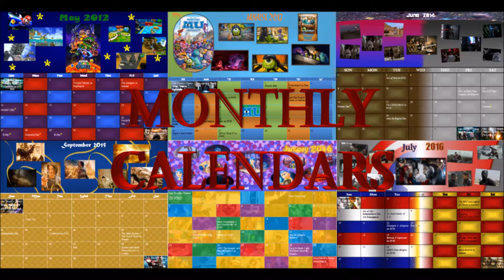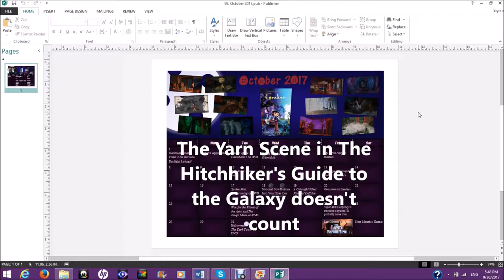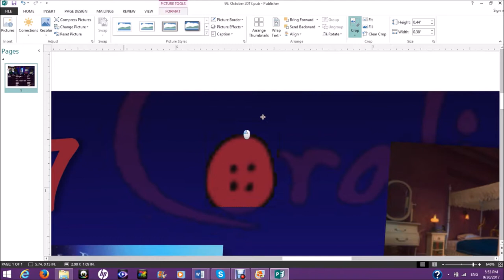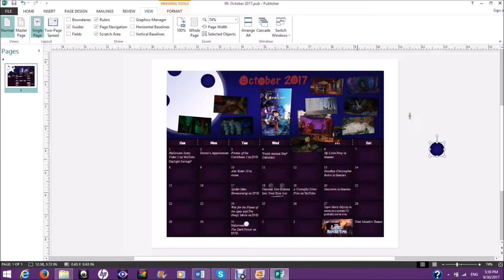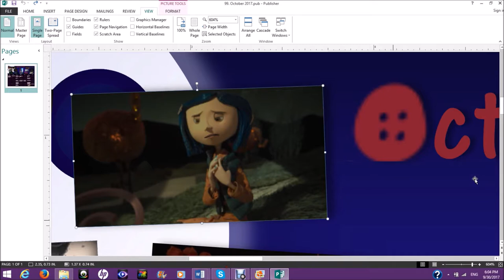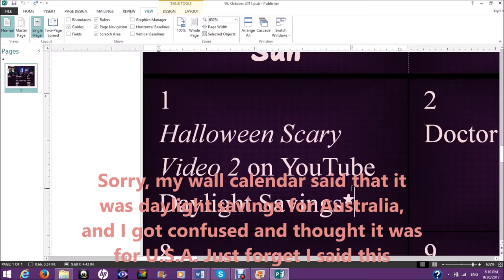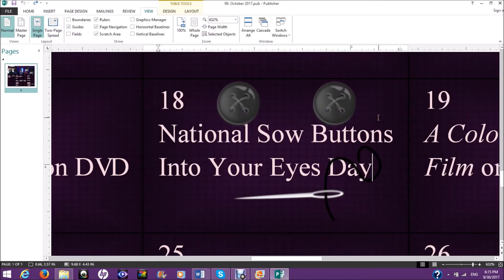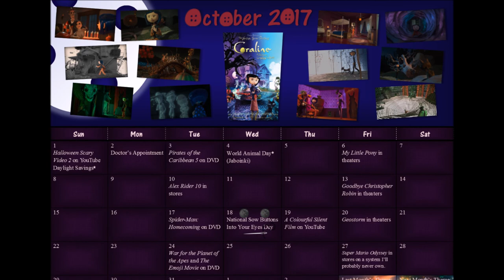October 2017 - Coraline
So here we are in October, and this year, I decided to do something spooky to fit the spirit of Halloween - Coraline! Join me as I discuss my calendar, and bring back on an unexpected guest through a phone call. Also, it might be great to note that this is my 99th calendar, so I hope you enjoy this final edition of The Double Digits.

Dreams are Dangerous
It was Fantastic
Playing Piano
Cocobeetles
Ghost Children
Alone
Coraline Dispair
Dangerous
The Theater
You Know I Love You
The Party
End Credits

The Coraline Movie is property of Laika Animation Studios and Universal, so live with it.